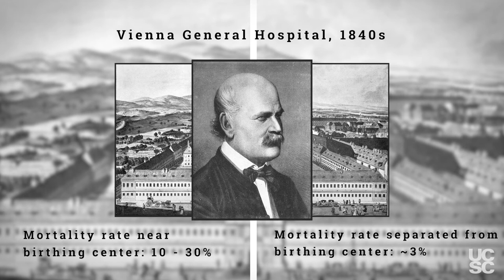Grant Hartzog on Disease Transmission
Are you worried about the corona virus epidemic? While we're keeping our fingers crossed for the development of a vaccine, watch Grant Hartzog tell this fascinating — and sad — story about a 19th-century Viennese doctor and his fight against deadly germs (spoiler: wash your hands!).
This is a clip from the course Studies in Medicine: Its Art, History, Science, and Philosophy (BIOL 88) that Professor Hartzog developed together with Gregory Gates, MD.